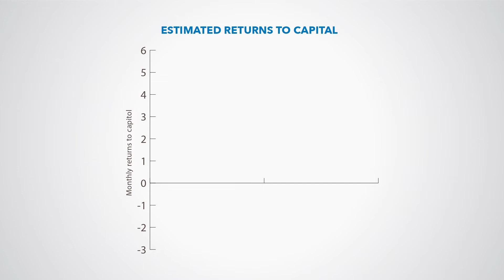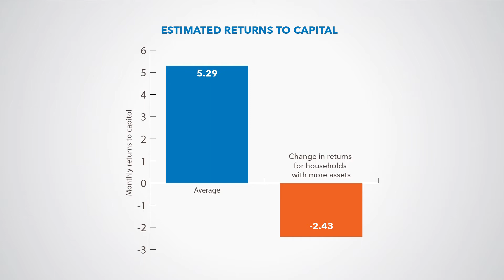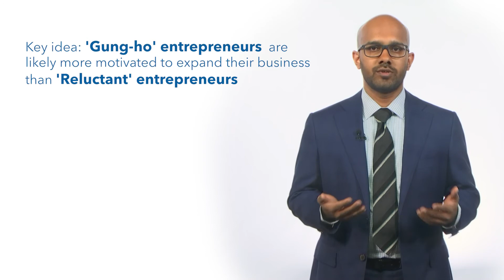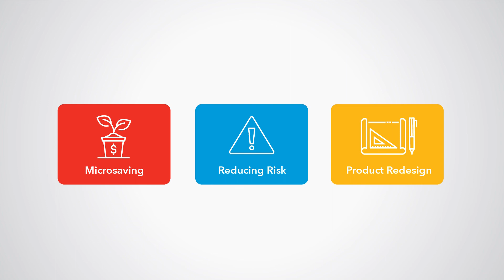MFIs and microenterprises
Financial inclusion is a multidimensional concept that covers the ease of use and access to a broad array of different financial services including payments services and insurance among others. Lack of access to financial services especially affects poorer households because of the specific economic environment that they face. The recognition among economists and policymakers on the role that financial inclusion can play in alleviating poverty has led to direct government interventions where some have been more helpful than others. In recent years the advent of new technologies such as mobile money have increased financial inclusion along specific dimensions for the poor households across the world.

Link to learn more about the FDFIx course and register for the public